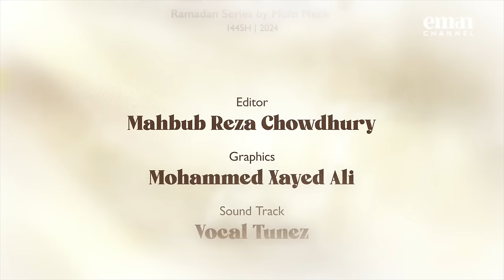Parents | Dealing with Difficulty | Ep 06 – Mufti Menk | Ramadan 2024